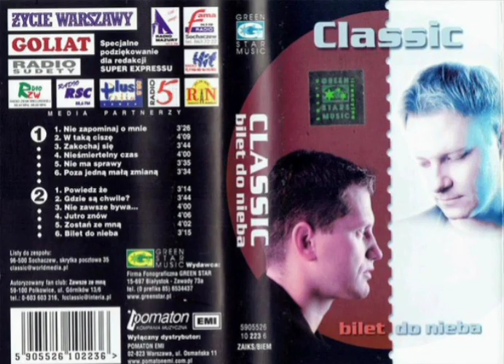Classic – Nieśmiertelny czas (2002)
Muzyka – Mariusz Winnicki
Słowa  – Robert Klatt
Rok powstania  – 2002
Album – Bilet do nieba

1.Nie pozwól nigdy mi choć prosił bym przez łzy zapomnieć chwili tej to nieśmiertelny czas to wtedy pierwszy raz poznałem życia smak cudownie splątanych ciał to nieśmiertelny czas

Ref :
 Włosy rozwiane myśli splątane miłość wypełnia całe życie dłonie splecione usta rozgrzane przy nich czujemy serca bicie ciało porusza dreszcz cudowny wnętrze wypełnia flirt radosny weź udział w grze rozpalasz mnie razem zabawmy się

2.Teraz już dobrze wiesz czego naprawdę chcesz by tylko z tobą być to nieśmiertelny czas ja obiecuje ci te najpiękniejsze dni miłość aż do gwiazd to nieśmiertelny czas